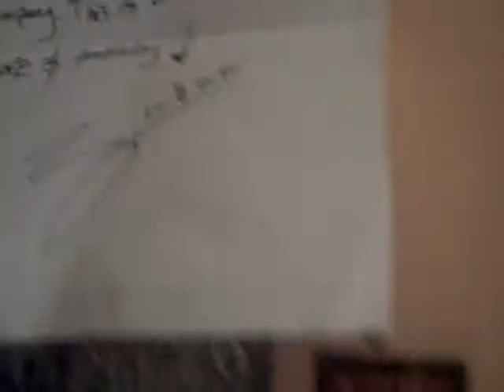My New Hairstyle Indie/Peace Look.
I liked the way my hair looked :) so i made a video :)